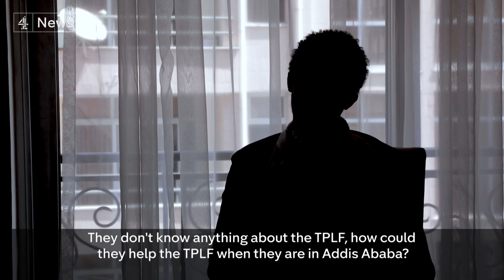UN demands answers from Ethiopia over aid blockade as conflict fuels ethnic divisions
The United Nations is demanding answers from the government of Ethiopia over the detention of 70 of their truck drivers contracted to deliver aid, describing the move as "a de facto humanitarian blockade".

The ethnicity of the drivers is not clear, but it comes as there is a sharp increase in the detention of ethnic Tigrayans. The authorities have been at war with Tigrayan rebels for over a year now.

Last week Prime Minister Abiy Ahmed declared a state of emergency as rebel forces move closer to the capital Addis Ababa, where we are.